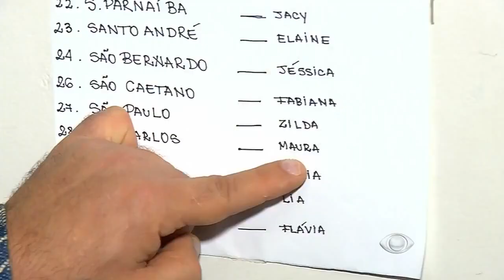PÂNICO EVENTOS: MISS SÃO PAULO 2015 COM CHRISTIAN PIOR